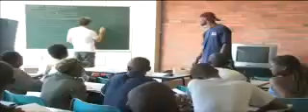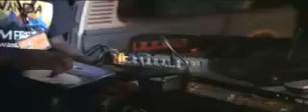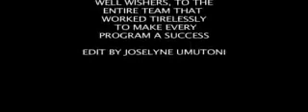Rwanda Cinema Centre and RFF.mp4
The Rwanda Cinema Centre (RCC) is a community-based organization that was established in 2003 with a principal objective of development from 1996 to present time. The Center's goal is to develop an alternative sector in the development of Rwanda's economy. This is being undertaken by creating an environment fully equipped in audiovisual resources that include Human resource skills in the industry, facilities and bolstering Film industry ideas, products and services that are eventually influencing policy makers and partners in development to participate and support this emerging industry in Rwanda. The emergence of this establishment from inception has developed various skills, films and even enabled the self employment culture to take root with those we have trained. It is in our mission and organization culture to train the human resources practically in various skills of audiovisual and filmmaking while ensuring they graduate with a product.